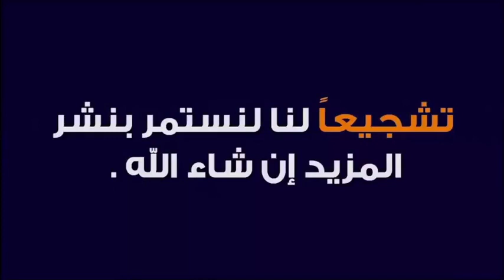دائما الحزن لايفارقني.. توفي أبي و أمي مريضة 🕌 مع الدكتور طيب كريبان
جديد 2020 : دائما الحزن لايفارقني.. توفي أبي و أمي مريضة 🕌 مع الدكتور طيب كريبان
 ▬▬▬▬▬▬ஜ۩☺۩ஜ▬▬▬▬▬
 ▬▬▬▬▬▬ஜ۩☺۩ஜ▬▬▬▬▬
⛔ أحبابي الكرام ، إذا أعجبكم الفيديو رجاءاً لا تنسوا :

 ▬▬▬▬▬▬ஜ۩☺۩ஜ▬▬▬▬▬
مواضيع سابقة

🕌 عَنْ أَبِي هُرَيْرَةَ، عَنِ النَّبِيِّ صَلَّى اللهُ عَلَيْهِ وَسَلَّمَ قَالَ:
 ▬▬▬▬▬▬ஜ۩☺۩ஜ▬▬▬▬▬
⚠️ توضيح مهم ❗

 ▬▬▬▬▬▬ஜ۩☺۩ஜ▬▬▬▬▬
# هاشتاغ الموضوع #